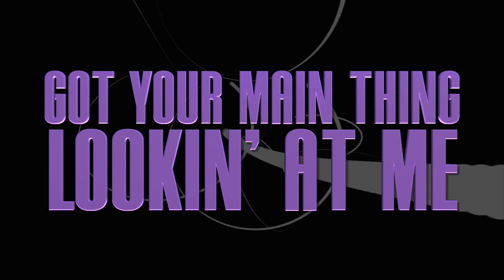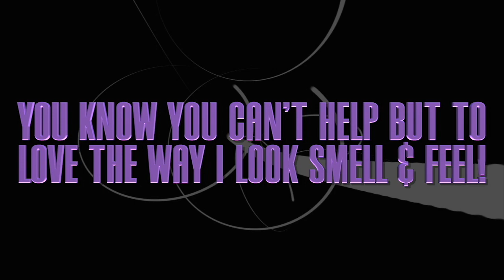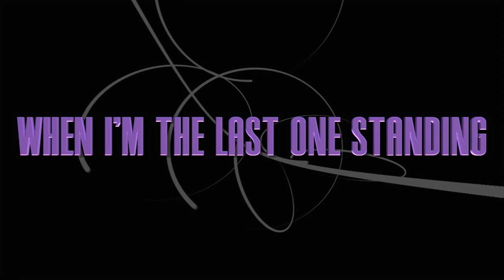Stingray Allstars Lavender 2020-2021